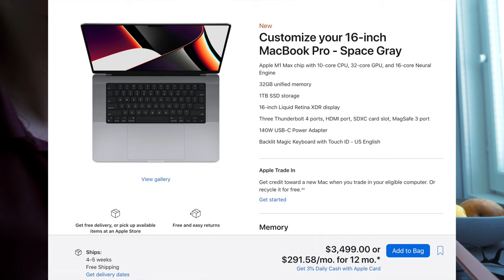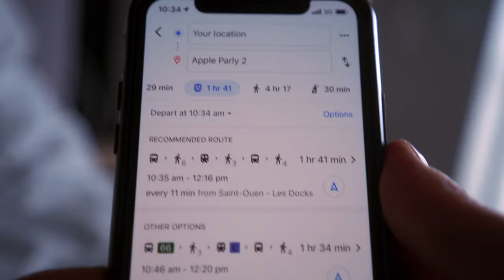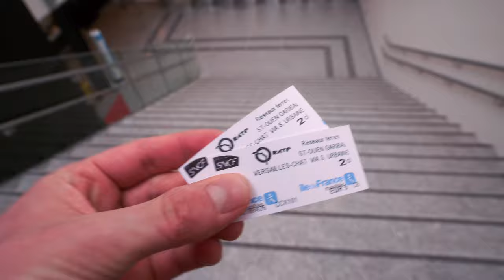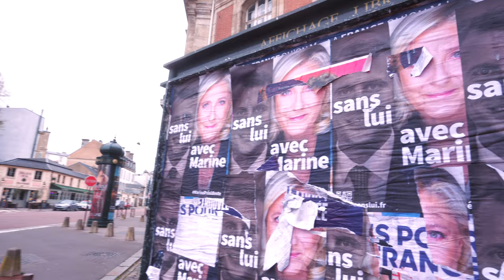I Flew to France for a Laptop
I Travelled to Paris for a Macbook Pro. 🇫🇷 💻

STUDY & CODING RESOURCES
📚 MY FAVOURITE PLATFORM TO LEARN NEW SKILLS - Get 1 MONTH FREE with Code: aff30d21

I Went to Paris to buy M1 Max Macbook Pro 16 inch.

This channel documents my life as a Self-Taught Software Engineer as well as my journey teaching myself Computer Science & Programming.